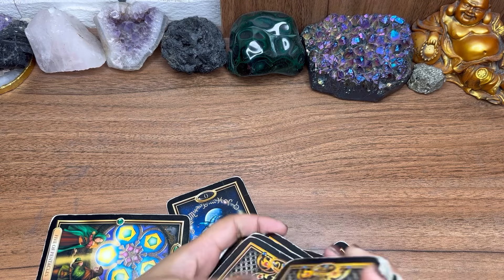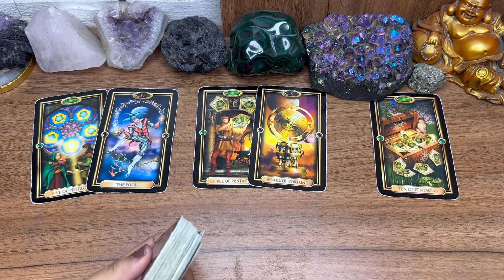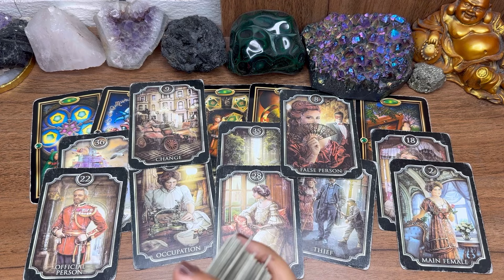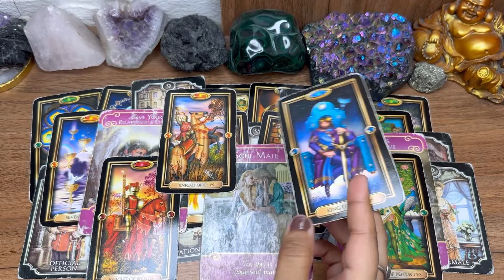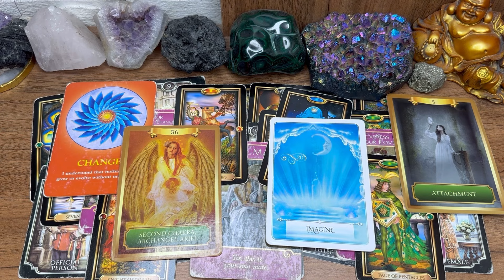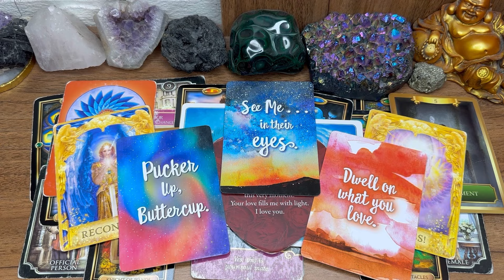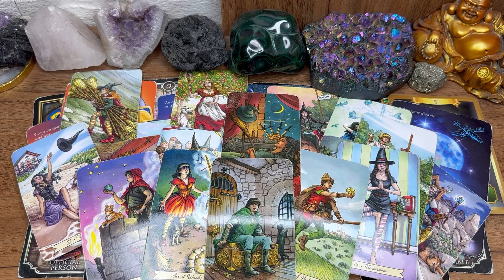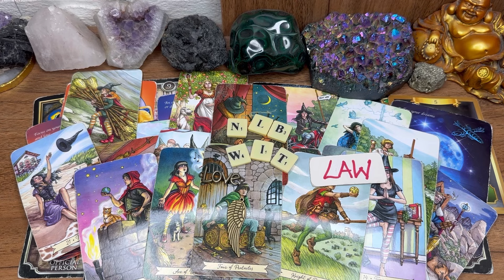SCORPIO- SOMEBODY IS BURNING IN JEALOUSY🔥WITH UR SUCCESS💸100% SURE😱 SOULMATE IS COMING FOR U 🫠❤️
Scorpio love, scorpio new love